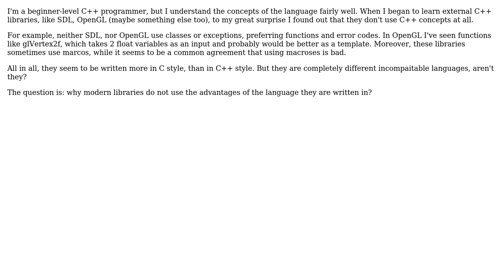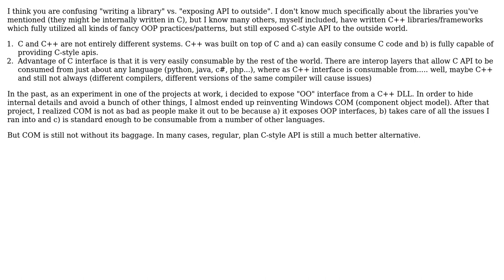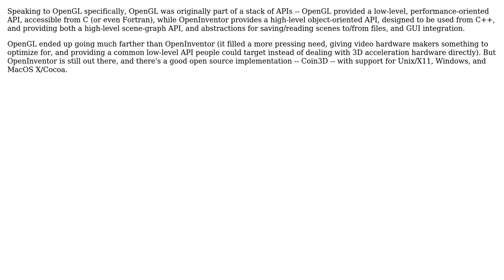Software Engineering: Why don't modern libraries use OOP? (4 Solutions!!)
Software Engineering: Why don't modern libraries use OOP?

With thanks & praise to God, and with thanks to the many people who have made this project possible! | Content (except music & images) licensed under CC BY-SA | Music | Images & others | With thanks to user Timo Geusch user Saage user jimwise user gnat user DXM and the Stack Exchange Network Trademarks are property of their respective owners. You are responsible for your own actions.